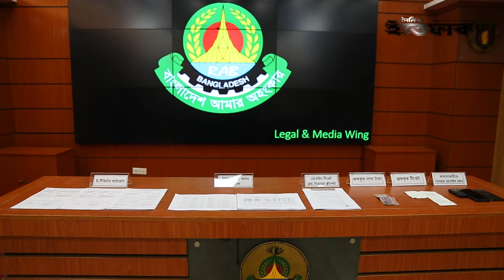১ মিনিটে রেলের সব টিকিট বিক্রি করে সহজ ডট কমের সিস্টেম ইঞ্জিনিয়ার গ্রেফতার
রেলওয়ে টিকেট কালোবাজারী চক্রের শিকড়ের খোঁজে র‍্যাবের অনুসন্ধানে এই চক্রের মূলহোতা সিস্টেম ইঞ্জিনিয়ার মোঃ রেজাউল করিম (৩৮)সহ ০২ জনকে গ্রেফতার করেছে র‍্যাব-১ আজ র‍্যাবের মিডিয়া সেন্টারে আয়োজিত এক সংবাদ সম্মেলনে উক্ত বিষয়ে বিস্তারিত জানালেন র‍্যাব -১ এর অধিনায়ক আব্দুল্লাহ আল মোমেন।